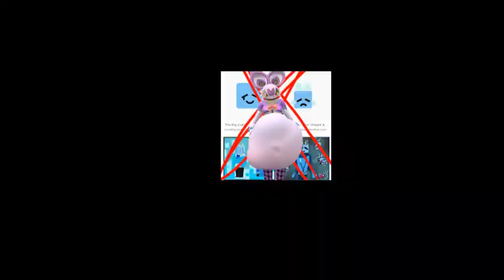vpj replacement tennis round 1 vs myself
hehe starting a new replacement tennis